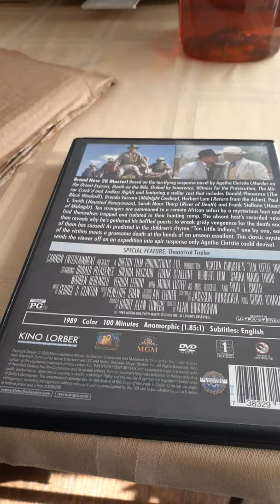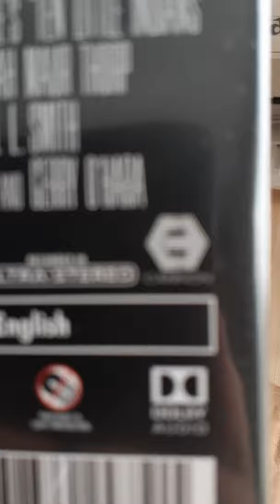UNBOXING: Ten Little Indians 1989 Cannon Films/ Harry Alan Towers